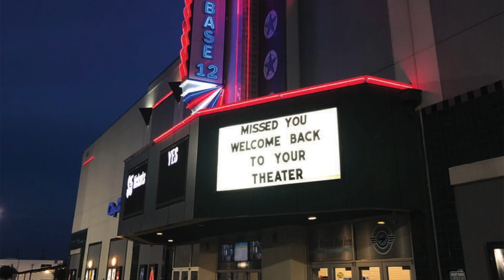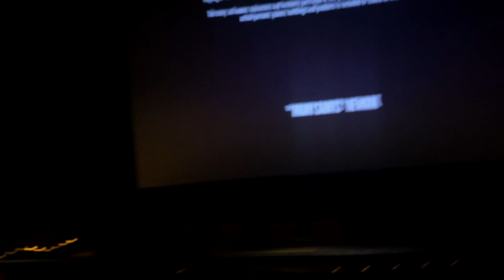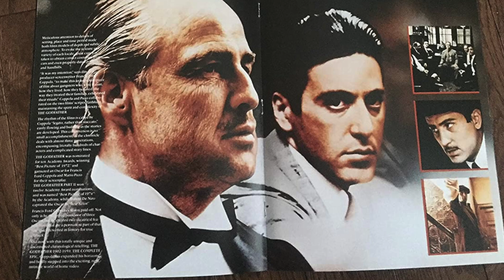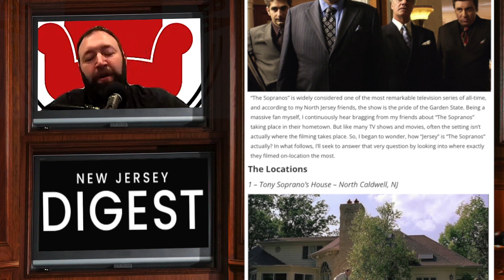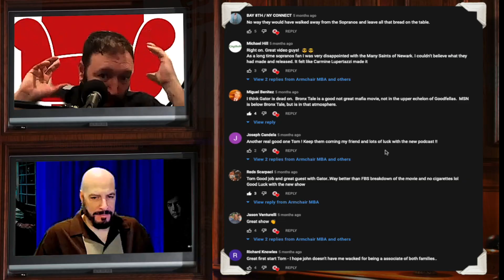Many Saints of Newark Review (Edited)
Gator joins me to review the Many Saints of Newark.  This is an edited version from our original interview.

Edited by Gator.